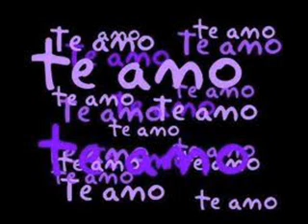Elmo Riveros - Contigo (Avec - Charles Aznavour)